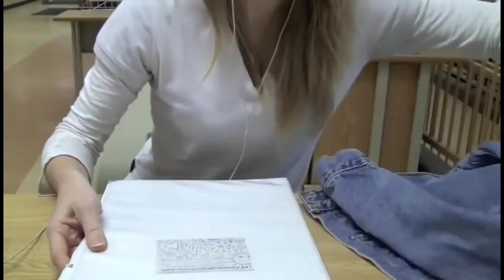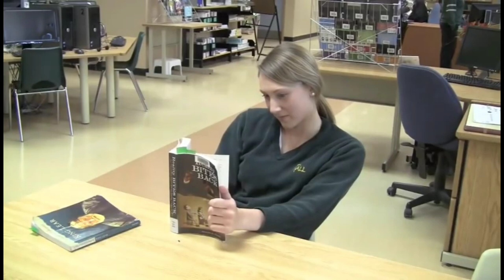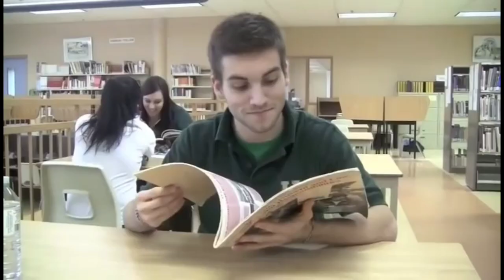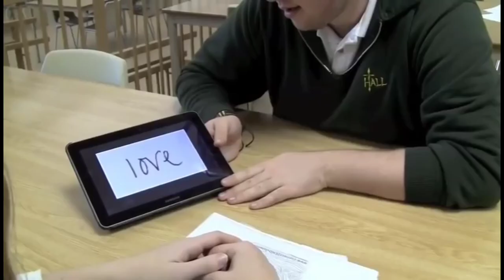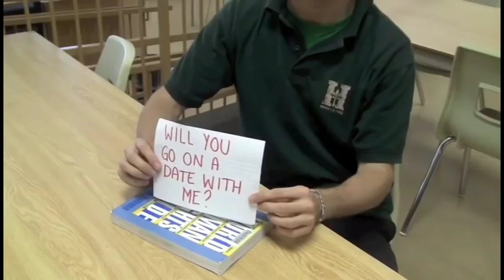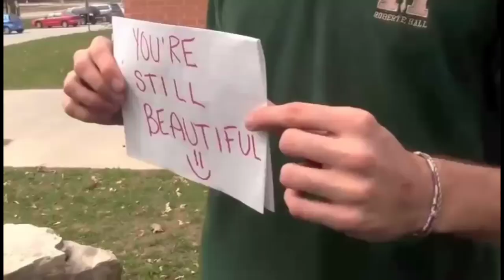Beautiful Love Story No Copyright Video.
In this channel you will see how interesting can be a Get the 2022 Copyright Free HD Love Story video for youtube, Beautiful Silent Love No copyright, Copyright Free Story Video, CC Videos, stock video, royalty free, stock footage  and motion graphics with 4k and HD Quality for to use in your development, production Videos. All videos that are been present in this channel was belongings to the creative commons (CC) License mean all these videos are  Free for personal and commercial use. And please don't use our voice, just use our video.
Video link:-
                                                              《@MUBASHIR《ccv》

OUR YOU TUBE CHANNEL REVERSE TOPIC:

1   Marriage hall wedding dance movies clips
2   Technology video clips,
3   V log video,
4   New technology for agriculture farming system
5   Love story short film video
6   Drone camera beautiful view video
7   Drone camera video village
8   Simple Exercises To Lose Weight At Home video
9   Different country Drone camera beautiful view
10  Technology video in mobile, computer, car, gun, ETC.